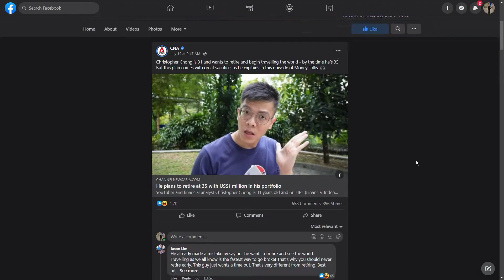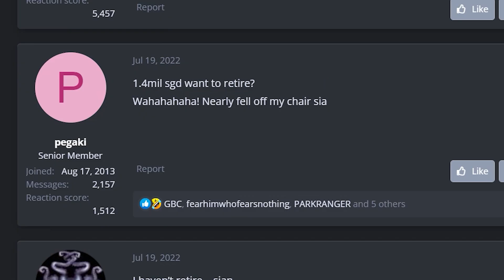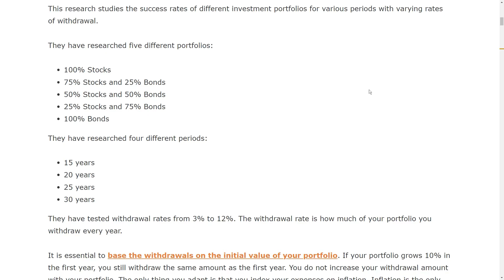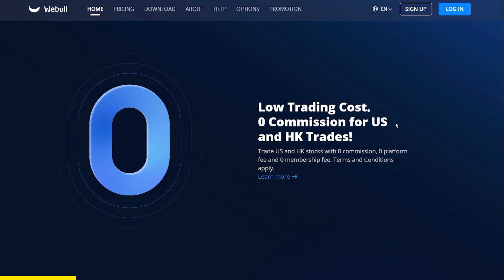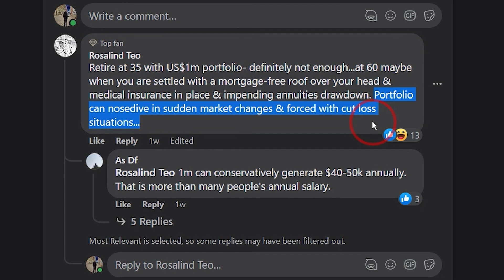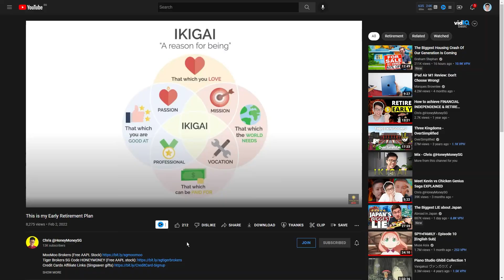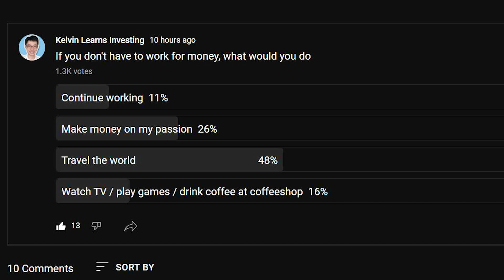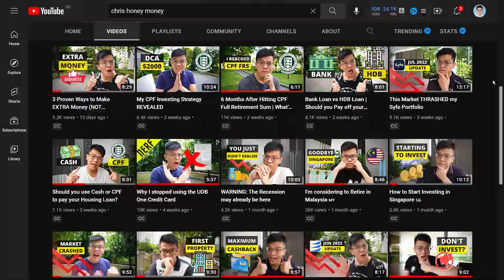Responding To The Hate On CNA Money Talks Podcast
Responding to comments from @HoneyMoneySG Channel News Asia Money Talks Podcast.